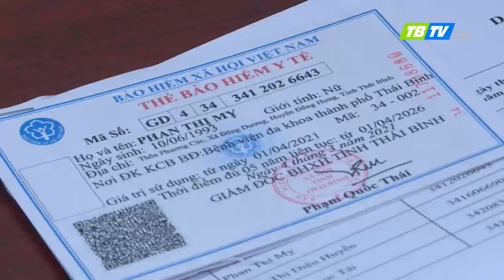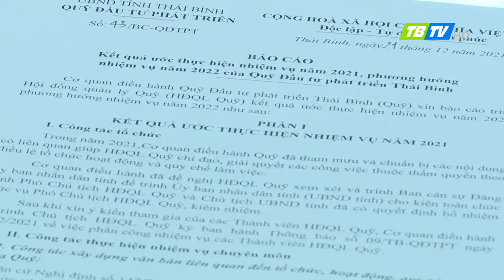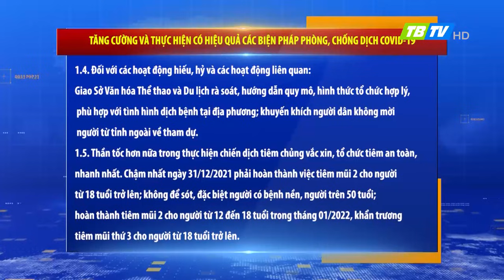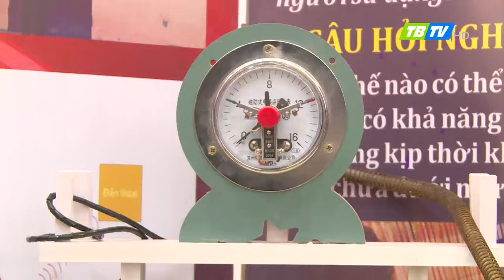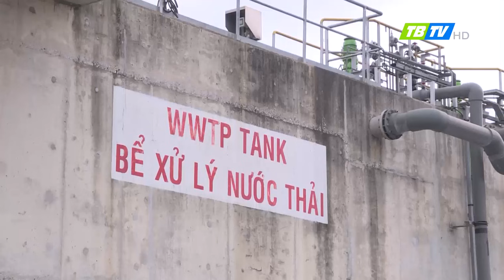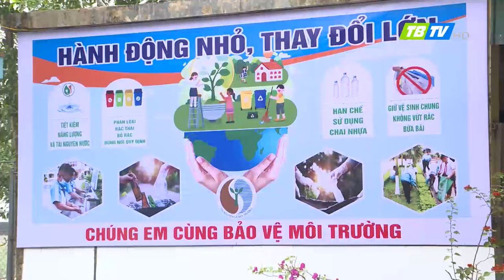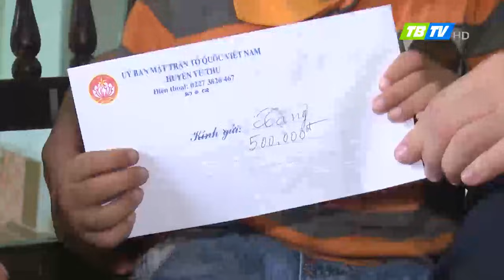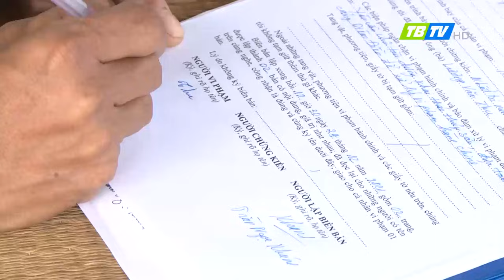Thời sự Thái Bình 24-12-2021 - Thái Bình TV